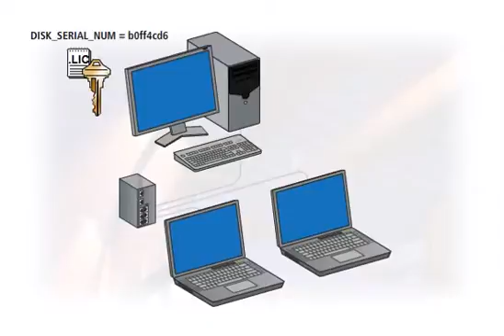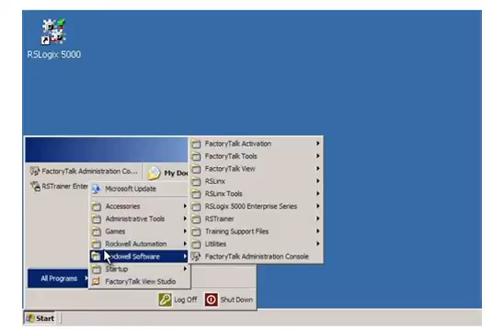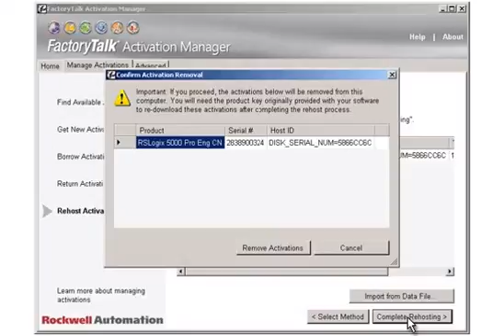Rehost Activation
Rockwell Software Activations